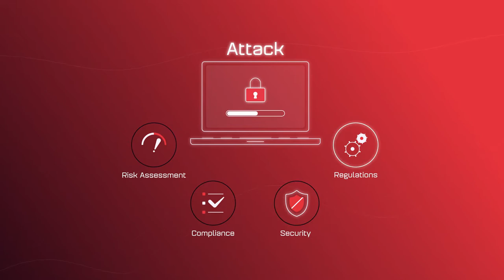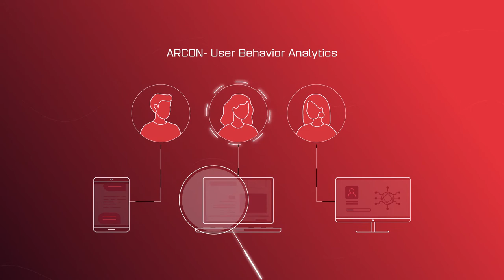ARCON - Our Story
ARCON is a leading Information Technology company specialized in providing Risk Control (both risk predictive and preventive) solutions.
We believe in ceaseless technological innovations to mitigate the current and emerging IT security threats that can wreak havoc on organizations of all sizes, from various industries and from multiple geographies. These industries include BFSI, Telecom, Government, Healthcare, Utilities, Oil & Gas, Logistics, Hospitality, Entertainment, et al. As the number of interconnected devices and IoT (Internet of Things) are increasing drastically, the overall digitization scenario is revolutionizing the world of technology. With this, the business operations are moving towards advanced automation where greater risks are emanating from threats that are now embedded within those technologies. In addition, various interfaces are vulnerable to malicious attacks.

In order to combat these complex and advanced risks, ARCON has developed its next-generation risk control solutions that can work seamlessly in any IT environment. Our flagship products are PrivilegedAccessManagement and UserBehaviorAnalytics.

Our line of products include:
1. ARCON | PAM [Privileged Access Management]
2. ARCON | PAM [Privileged Access Management] - SaaS
3. ARCON | UBA  [User Behavior Analytics]
4. ARCON | SCM [Secure Compliance Management]
5. ARCON | EPM [Endpoint Privilege Management]

ARCON believes in the punchline: PREDICT | PROTECT | PREVENT